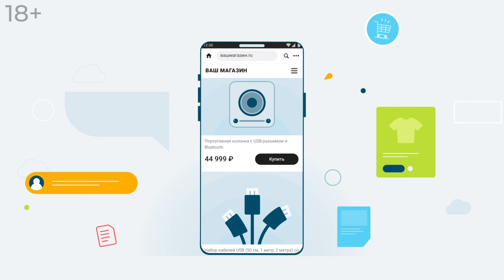Битрикс24.CRM + Интернет-магазин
Всего за 2 минуты создайте специальный интернет-магазин, готовый принимать заказы – с оплатой через ApplePay, GooglePay, с доставкой Яндекс.Go и с уведомлениями клиентов по СМС.

Добавьте ссылку на интернет-магазин в профиль Instagram. Опубликуйте ссылку на магазин в посте Facebook. Отправьте ссылку в чат в WhatsApp.

Обрабатывайте заказы в CRM.

Все заказы с интернет-магазина автоматически попадают в CRM. Накапливайте клиентскую базу, автоматизируйте продажи, организуйте повторные продажи с помощью Битрикс24.